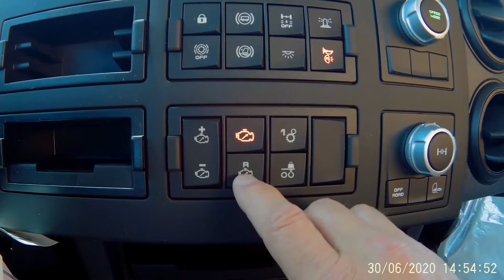REGLAGE REGIME MOTEUR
RENAULT-TRUCKS €6
GAMME HAUTE (T, K ET C 2m50 )